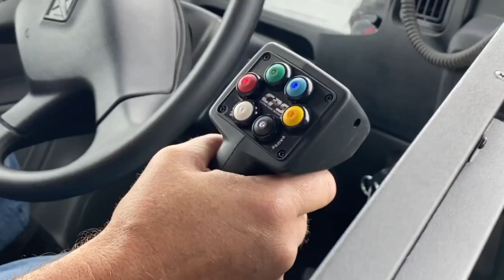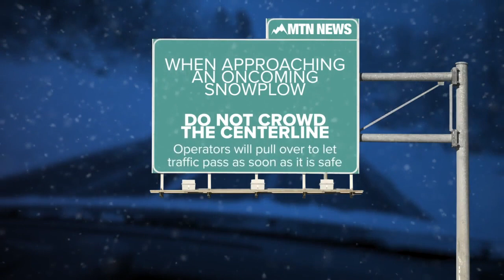Green lights on Montana snow plows means slow down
You see a green light while you’re out driving, and it usually means “go”. However, the Montana Department of Transportation said the green lights on the back of their plows mean something different.